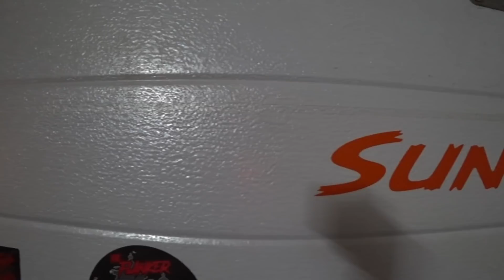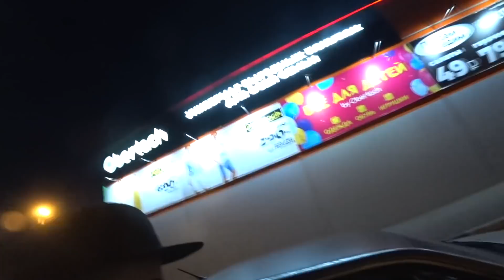Fukushima Prince. Уличный кошмар. Скандалы, Интриги, Преследования.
Ночные приключения фукушимского принца и его Nissan Skyline. Тру Стори, Рил Ток эбаут оур лайф.